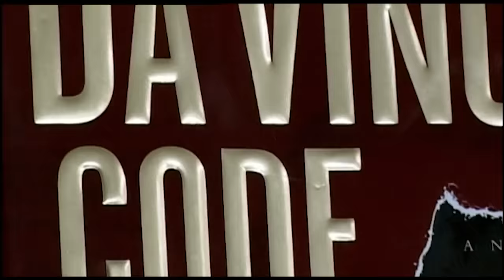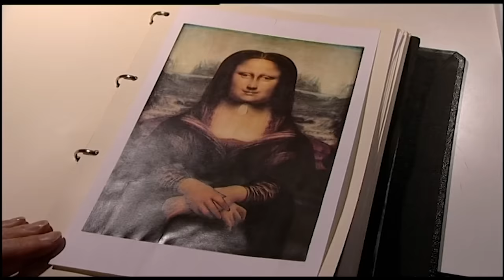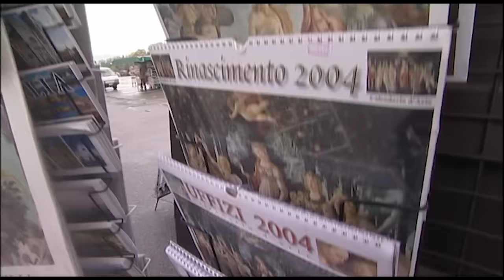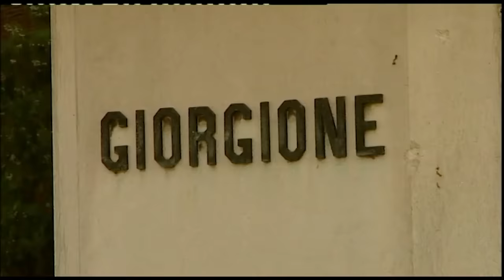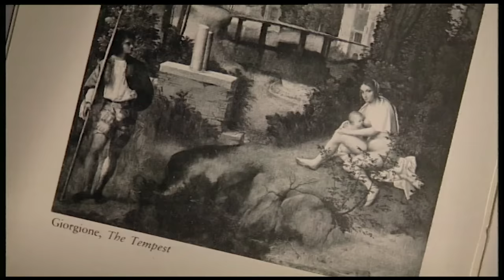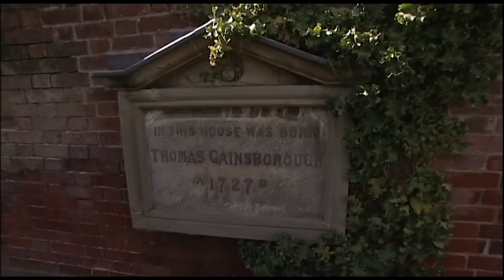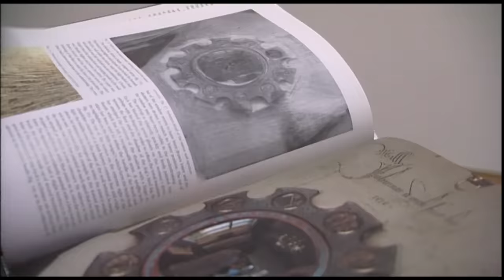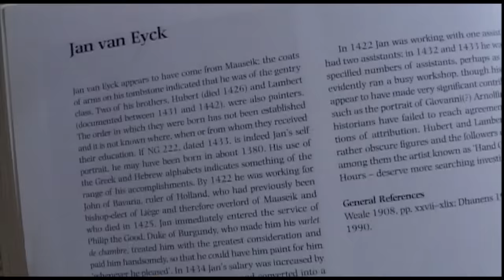Solving Art's Greatest Mysteries With Waldemar | Art Mysteries Marathon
Documentary series in which Waldemar Januszczak sets out to uncover the secret meanings hidden in four famous paintings by Van Gogh, Gauguin, Cezanne and Seurat.

From "Art Mysteries" S1

Content licensed from ZCZ Films to Little Dot Studios.